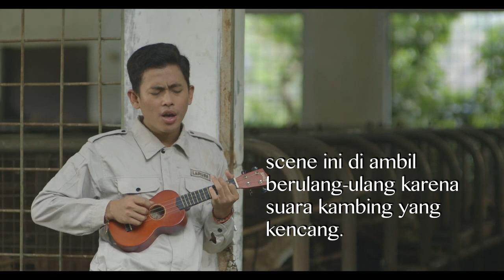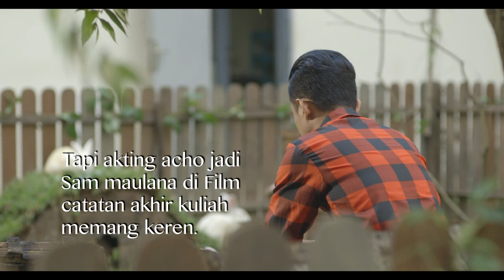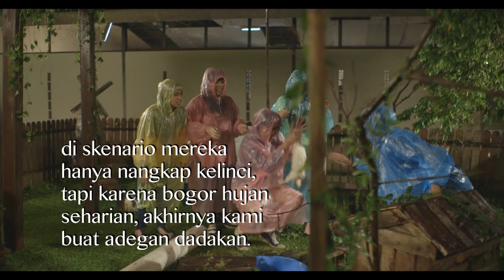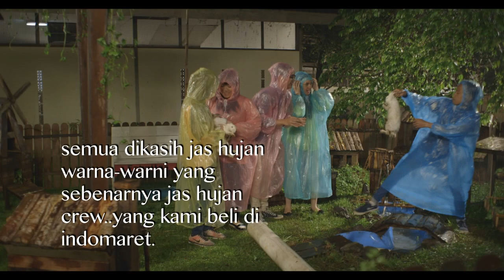ADEGAN DI BUANG DI FILM CATATAN AKHIR KULIAH - PART 1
kamu yang sudah nonton Film Catatan akhir kuliah, nah berikut kami upload beberapa scene yang tidak ada di Film dan proses shootingnya.